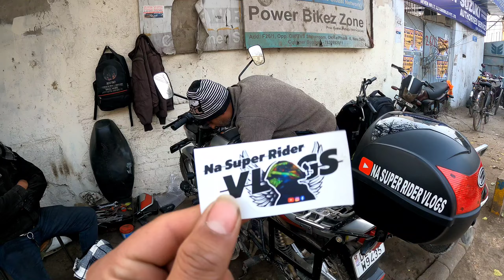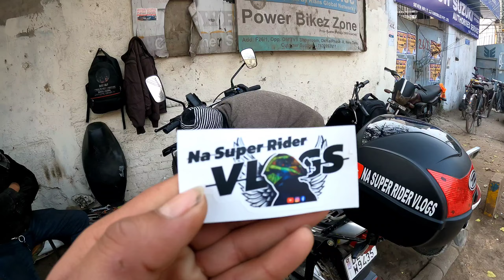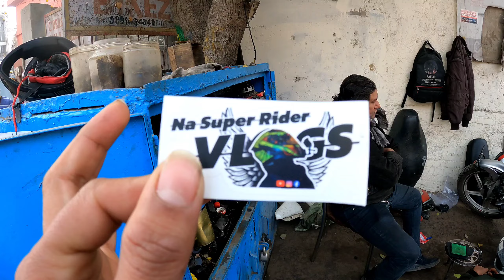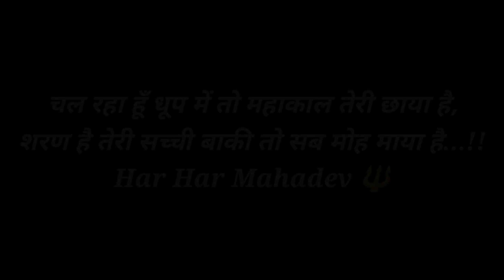Apni Splendor का Hua Bada Nuksan 😥 अब Kaise Hogi 1500km Ride 🏍️ Splendor modified 2024 🔥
Watch:

• NATSUMI - Take Me...

honda cb350,
Splendor modified,
Splendor,
Splendor pro,
Meter bulb,
LED bulb,
Splendor,
Splendor pro,
Passion Bs6
Passion i3s
Ktm 350c
Ktm bs6